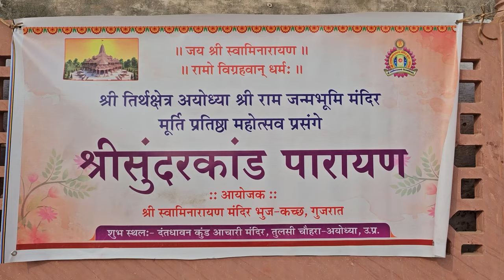श्री राम जन्मभूमि Ayodhya में Free Food, Bhuj Mandir